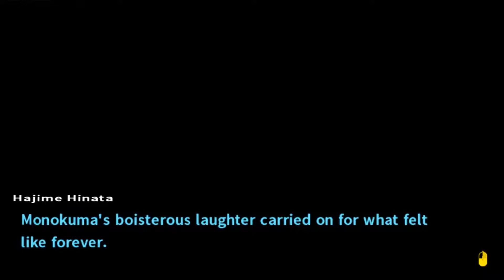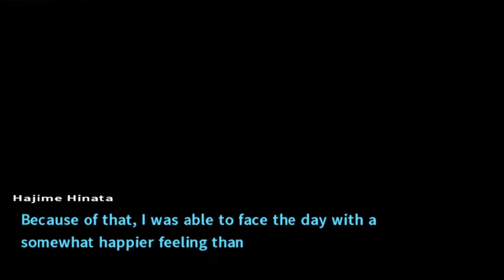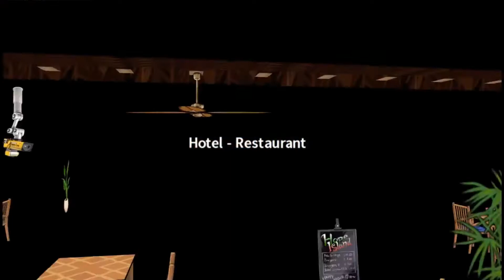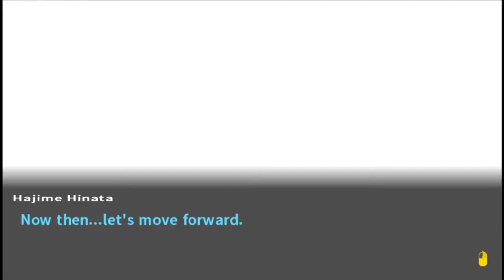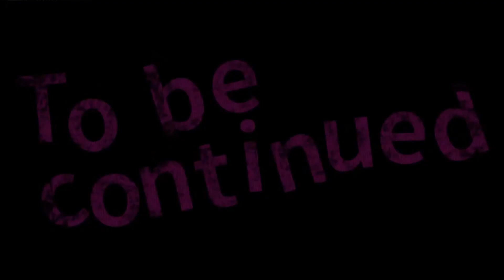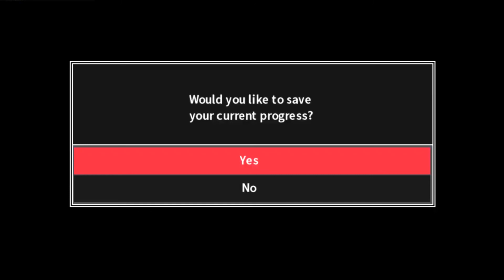DanganRonpa 2: Goodbye Despair Episode 69. The Illusion Breaks.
Everything is not as it seems.